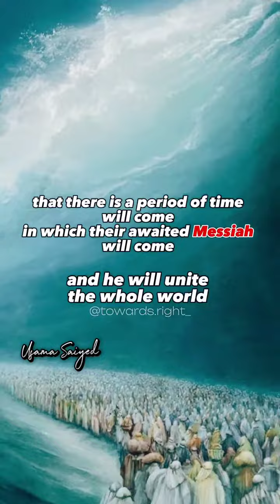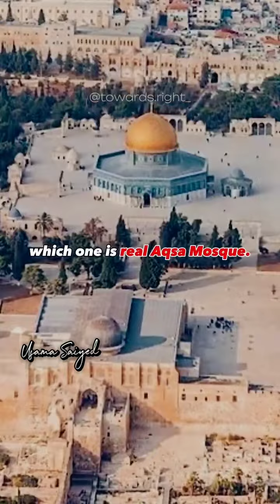Real masjid Aqsa you know about this .Musjid Aqsa khaha pa hai ya dakho for complete information ℹ️